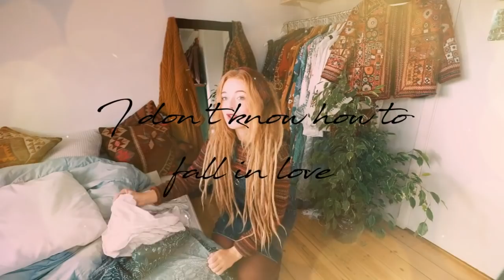I don't know how to fall in love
I'm not sure my body and brain knows how to fall in love anymore, at least it's been a year now since I've last felt something for someone. In this video I also talk about updates on the webshop, and I share a little something with you guys. This is my september favorites with updates on my life and the webshop. I hope that you had a lovely month too.

Cortera unisex sweater (if you purchase one now, you'll get a pair of free earrings in your package

Little Women - Netflix (made me smile and cry.)

What to write on the parcel:
Pakkeboks 364
5000 Odense C
Denmark"